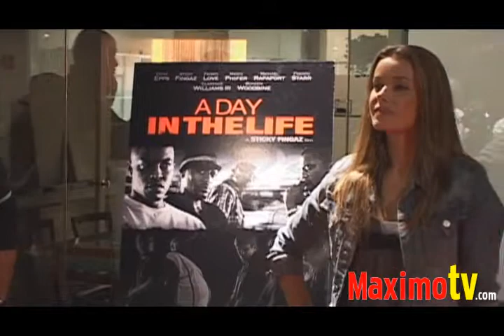SERAH D'LAINE at 'A Day In The Life' Premiere July 2, 2009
SERAH D'LAINE arriving at 'A DAY IN THE LIFE' Premiere at Pacific Design Center in West Hollywood July 2, 2009
Interview by Larissa Wohl

The viewing of this clip by website visitors is only permissible for

© Ricomix Productions /  /